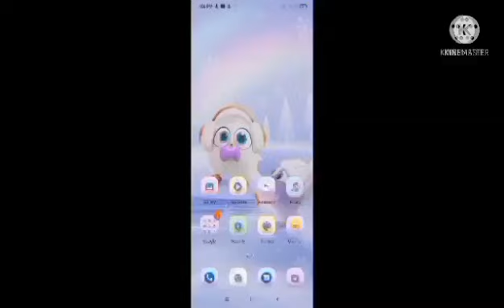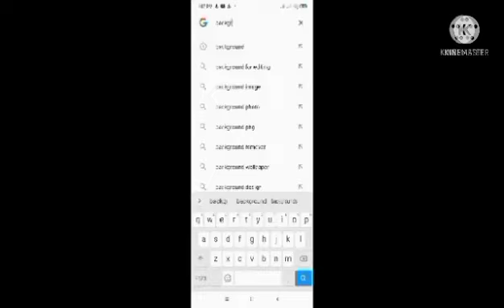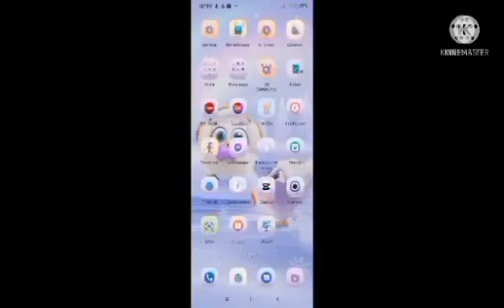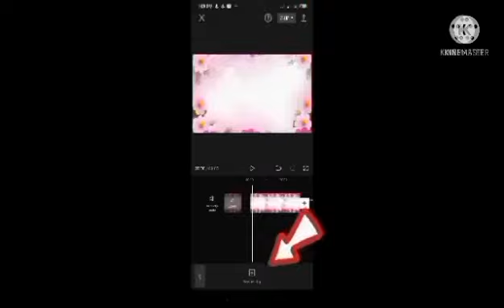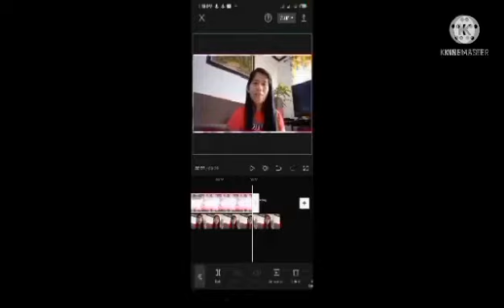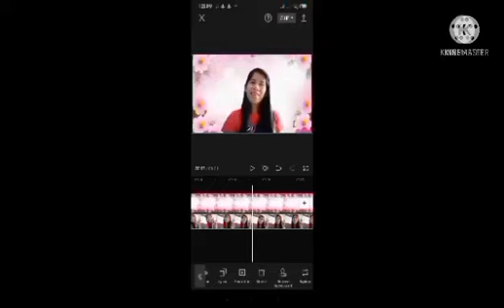Paano gumawa nang background gamit si capcut||chacha santain#background#capcut#paanogumawa